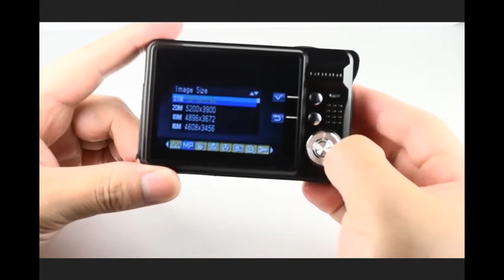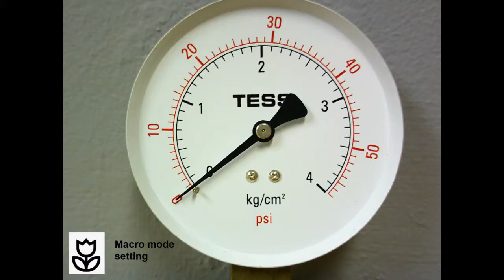Compact Digital Camera K09